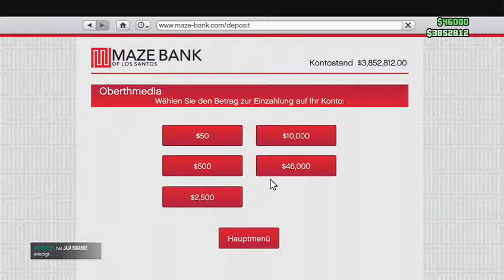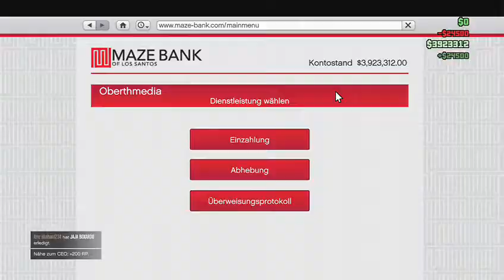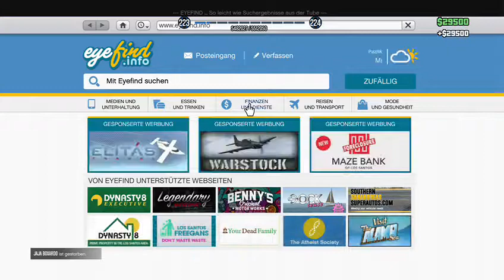Gta 5 Online mit der xbox one